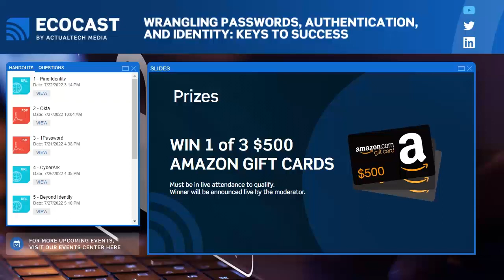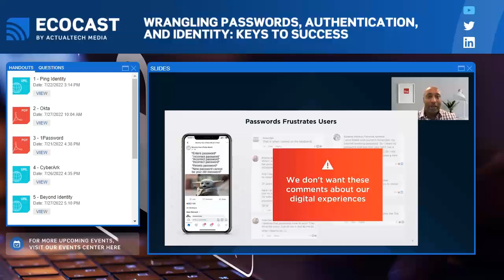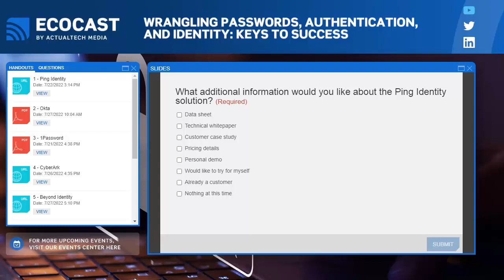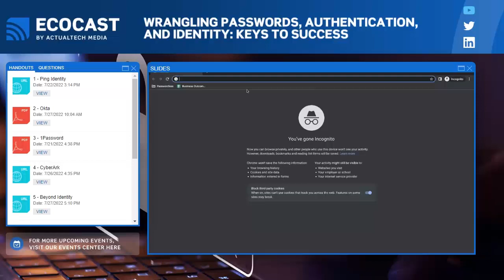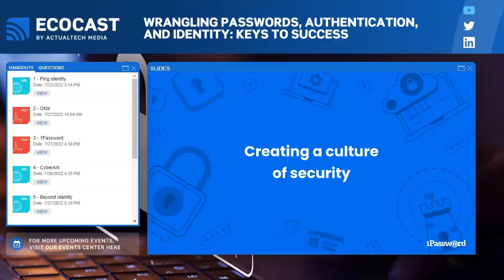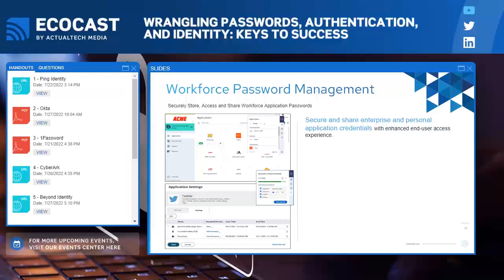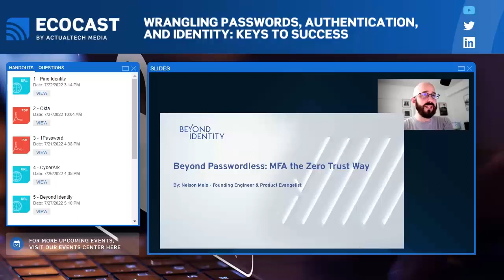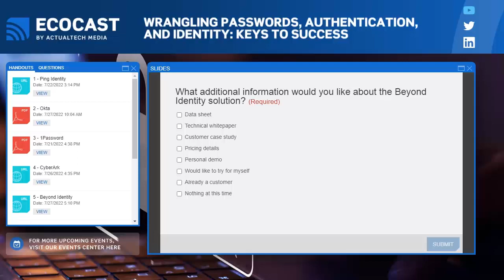Wrangling Passwords, Authentication, and Identity: Keys to Success EcoCast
Few areas are as rife with conflicting advice as passwords. With recent changes in NIST guidance on passwords, it seems everyone is confused about what they should be doing. Which underscores a key problem with passwords. To paraphrase Ben Franklin, “Passwords are the worst form of protection, except for all the others.”

What to do about passwords, authentication and identity? Take this opportunity to hear from top experts on how to deal with the evolving guidance on passwords. Discover solutions that augment passwords for identity and authentication or that bypass passwords with innovative approaches.